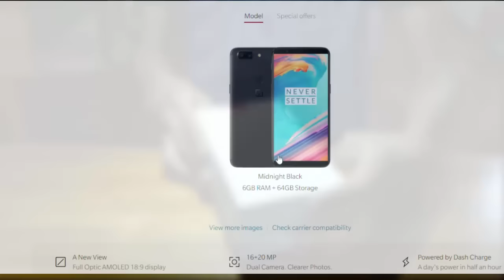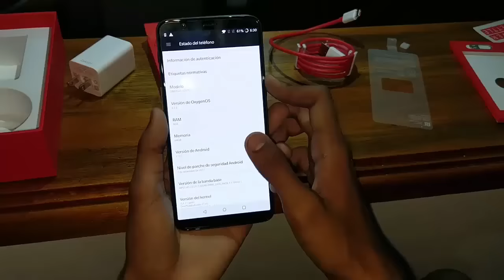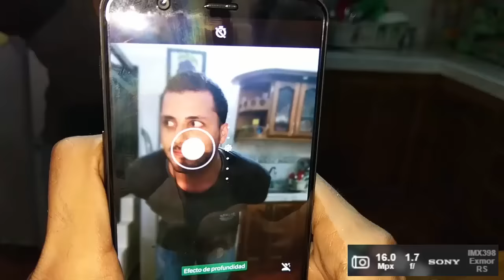EL MEJOR MOVIL CALIDAD PRECIO: ONEPLUS 5T UNBOXING EN ESPAÑOL COLOMBIA DE UN MÓVIL MUY POTENTE